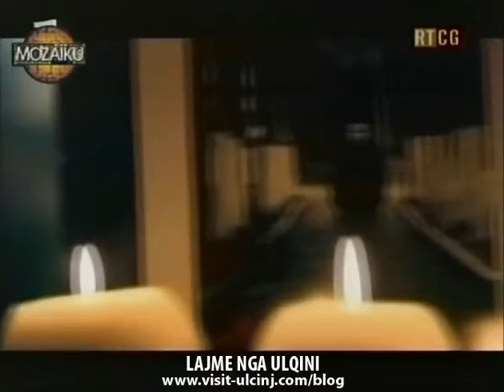29 05 2010 MOZAIKU 4